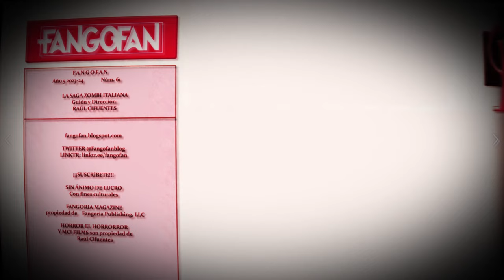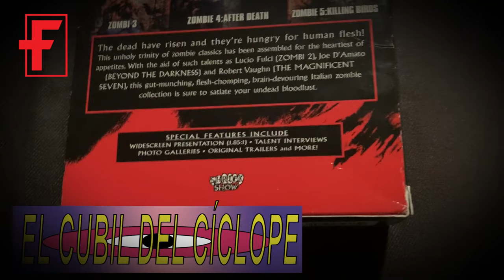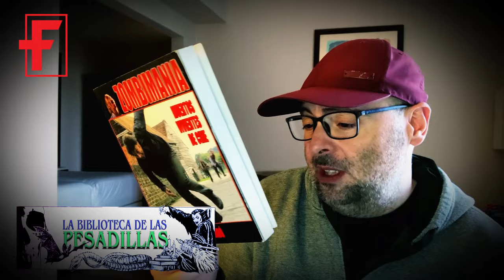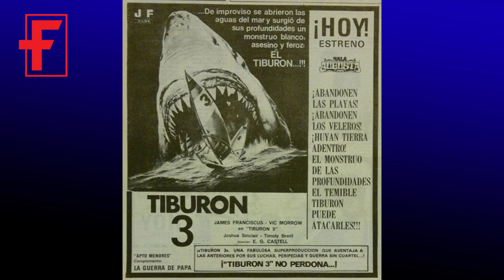FANGO FAN PGM 61 LA SAGA ZOMBIE ITALIANA - Exploitation - Romero - Fulci - Mattei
Este Fango Fan 61 es un repaso a una saga que NO existe. La saga italiana Zombie, que comenzó en 1978 con el clásico de George Romero Dawn of the Dead y que continuó ese mismo 1978 con otro gran clásico, este de Lucio Fulci, Nueva York Bajo el Terror de los Zombi.

Evidentemente no faltará nuestro habitual RESPONSO. En la Biblioteca de las Pesadillas veremos el libro Zombiemanía y en el Cubil del Cíclope toda esta saga de zombies italiana en DVD.

Si os gusta el vídeo, darle un Like (que sube nuestro ego) y ¡SUSBRÍBE